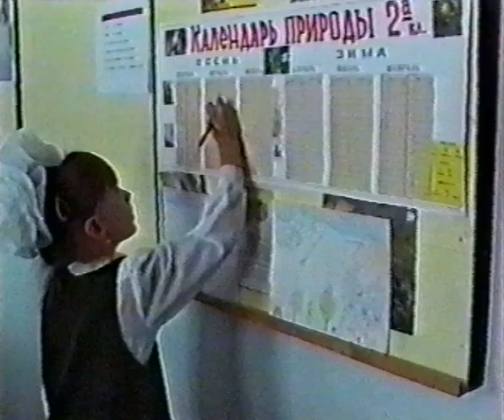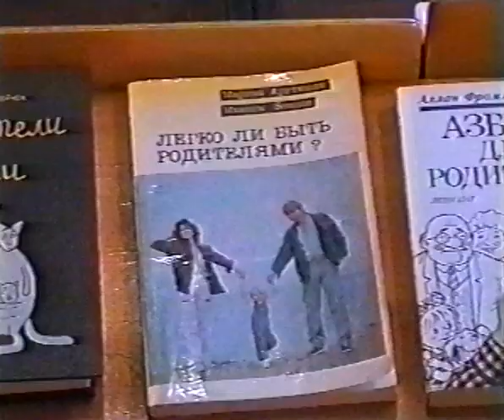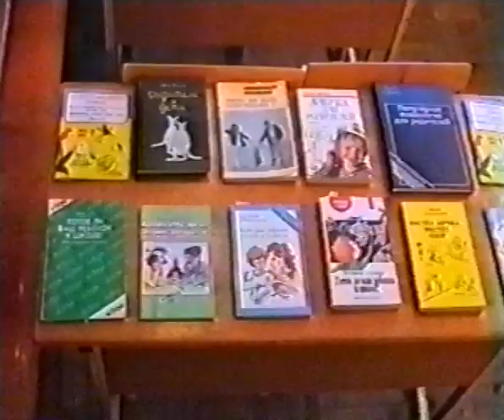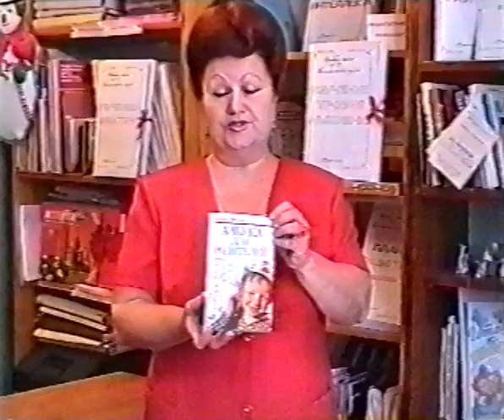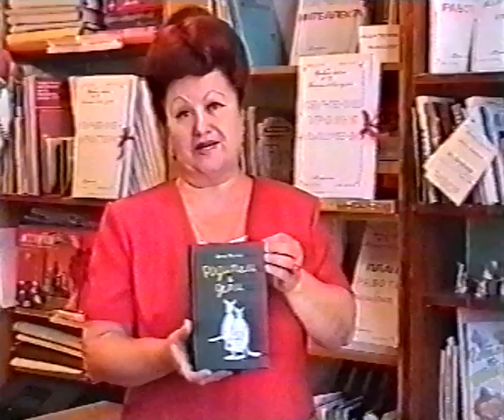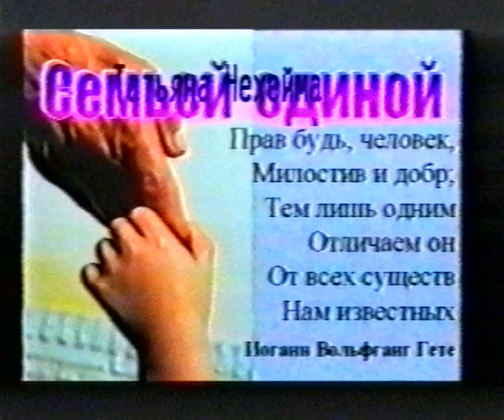01.10.2001 Кореновск. Как подготовить ребенка к школе (1, 5 и 10 класс)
Из цикла передач управления образования Кореновского района "Семьей единой"
Кореновск-ТВ
передачу ведет Стуканогова Валентина Васильевна
Адаптация  учащихся 1, 5 классов к учебе. Для родителей
01:01 Заместитель директора школы №17, психолог, Кожемяка Нина Петровна
08:09 заместитель директора школы №17 по начальным классам Довгая Валентина Харитоновна
12:31 Кожемяка Нина Петровна ЧТО ДОЛЖНО НАСТОРОЖИТЬ РОДИТЕЛЕЙ
18:13 Библиотечка для родителей
20:37 заместитель директора школы № 17  по учебно-воспитательной работе Людмила Ивановна Щербина о переходе детей в Пятый класс. Необходимость ведения школьного дневника.
24:50 Правила для родителей для адаптации учащихся 1, 5 и 10 классов к учебе в школе - ведущий специалист управления образования Наконечная Светлана Васильевна

8 8 к 1 сентября, адаптация 1, 5 классов